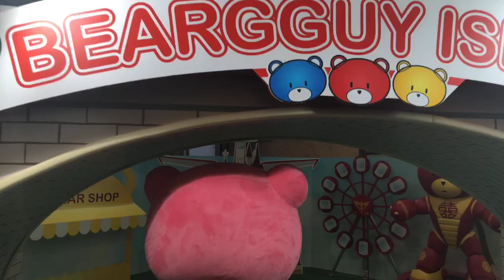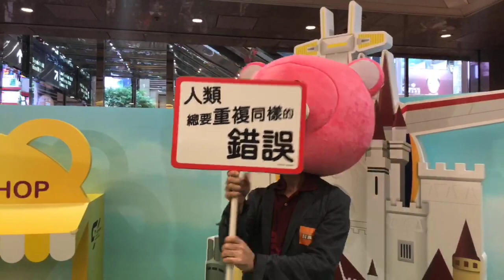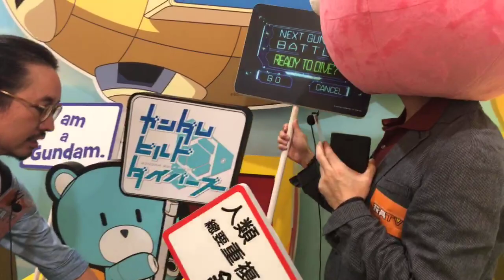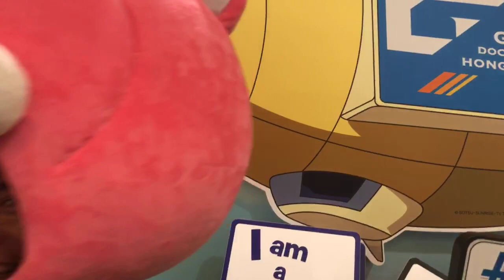TOYSTV Bandai Gundam Docks at Hong Kong III 現場實況 LIVE 2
Program host: Douglas, Walker, Dick